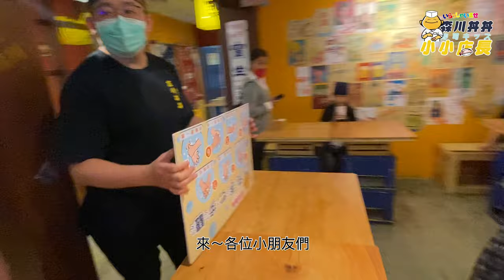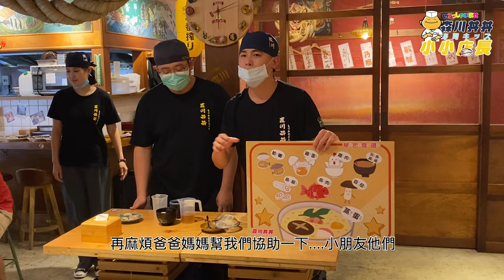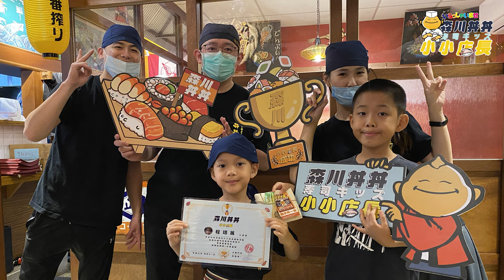森川小小店長 2021/04/11大橋橫町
森川小小店長熱烈回響中~
一起來深入了解森川的工作日常
讓小寶貝們共同學習生活禮儀
培養耐心、同理心、責任感

為了給參加活動的朋友有良好的活動體驗
因場地關係而有限名額，感謝您的體諒

之後會不定期推出有趣的活動及影片
因為你的支持，讓我們更有動力!